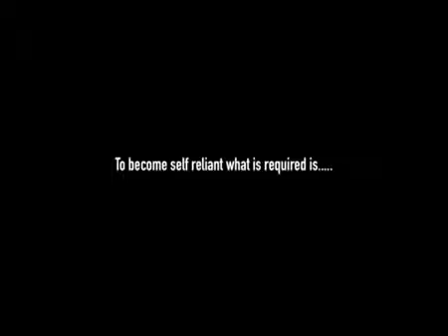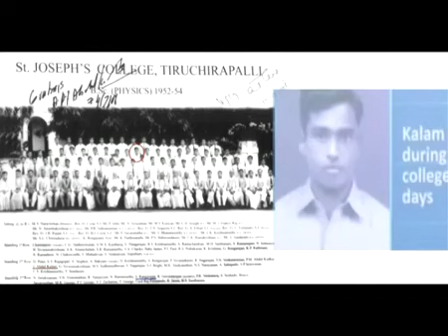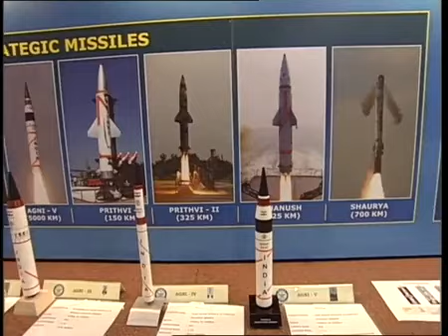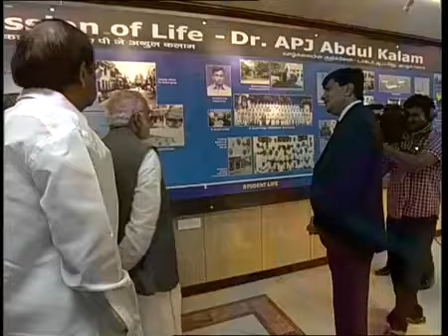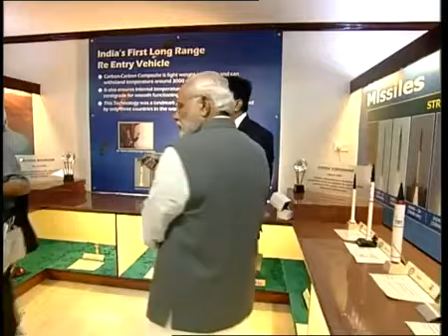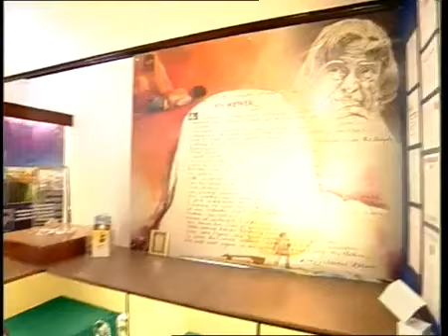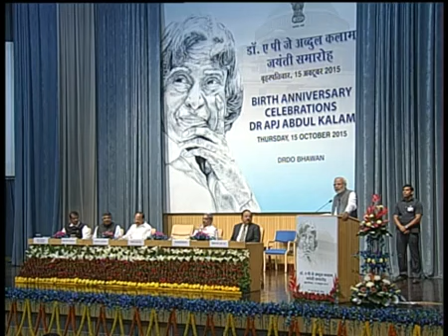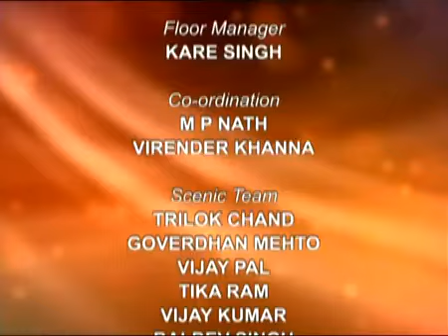PM pays tribute to Dr A.P.J Abdul Kalam on his 84th Birth Anniversary